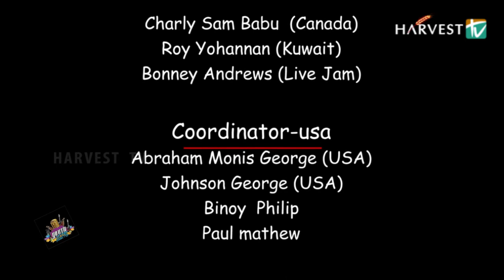YouthAlive Episode 03- Harvest TV